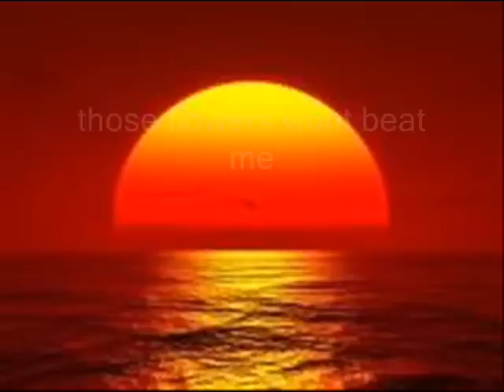that's all you are. Glen Joe Davies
thats all you are

written and performed by glen joe davies

inspired by conversations with a fragmented mind